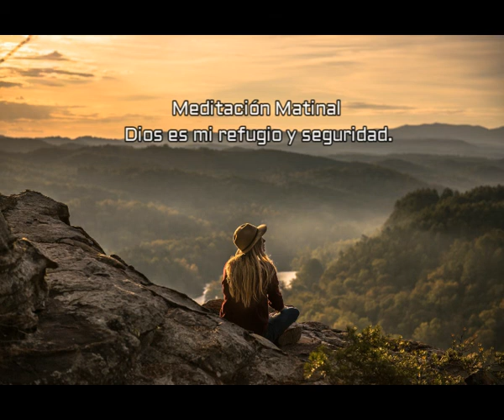Meditación Matinal. Dios es mi refugio y mi seguridad. Andrea Díaz Restrepo